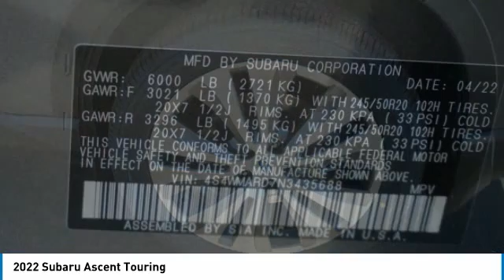2022 Subaru Ascent Loveland CO U22457